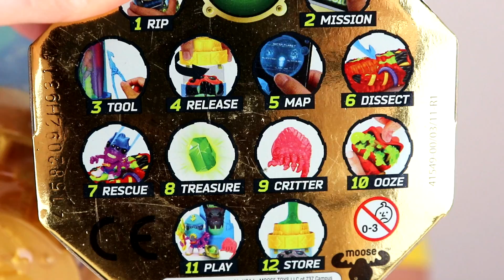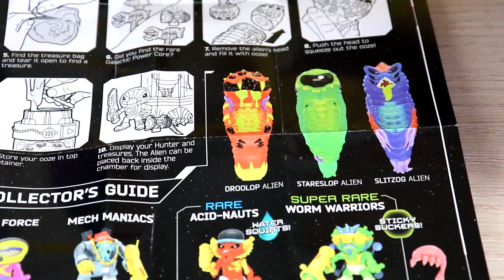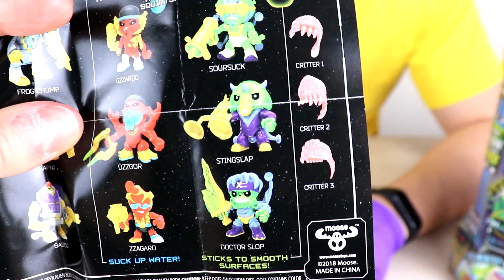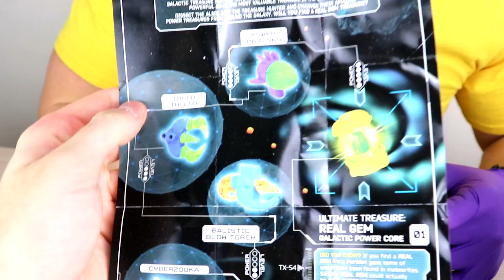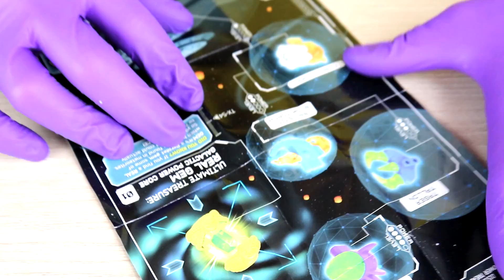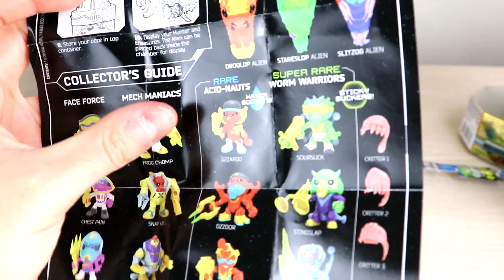NUEVOS Treasure X Aliens Series 2 UNBOXING 2 CAJAS ALIENS en Pe Toys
Unboxing de Treasure X Aliens Serie 2 en el canal de Pe Toys! Vamos a completar la nueva colección de Treasure X Aliens!!